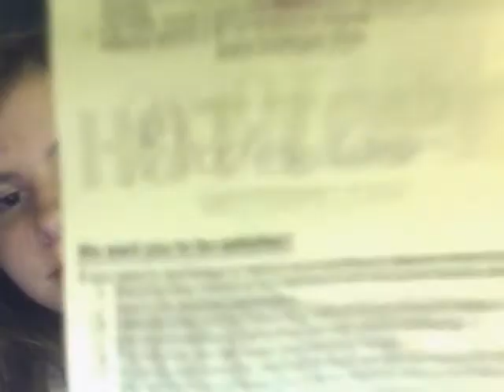Super happy fun time with deadly bunnies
Helium